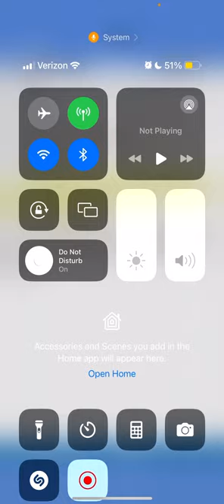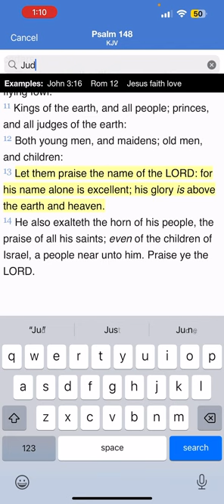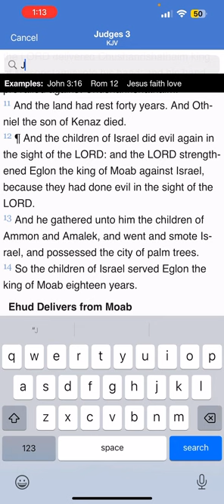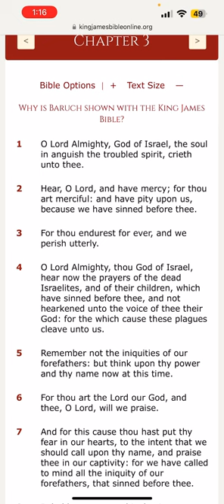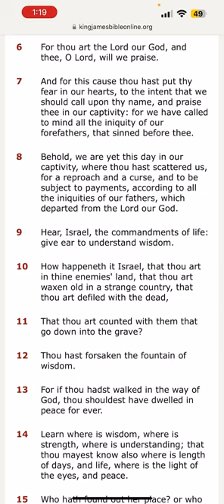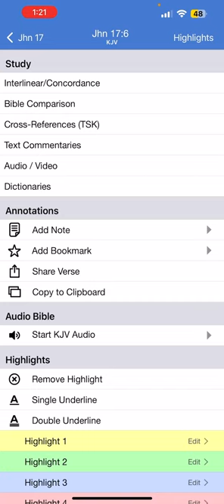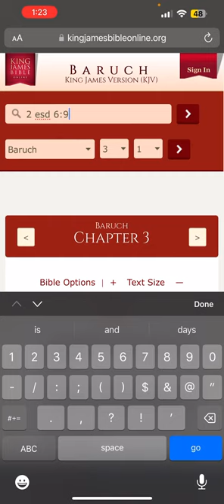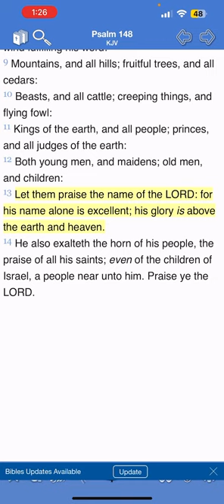There’s GREAT power in the names Yahawah wa Yahawashi ‼️